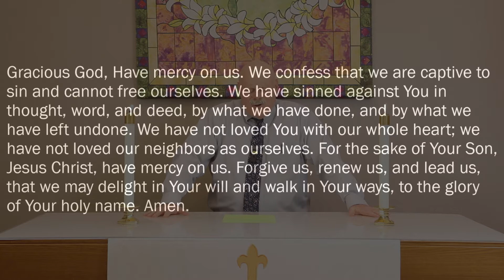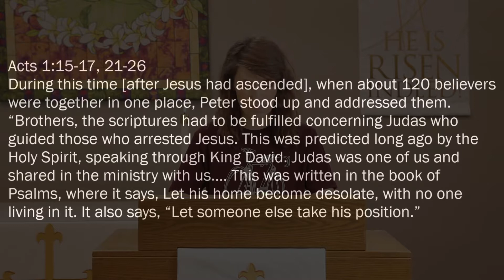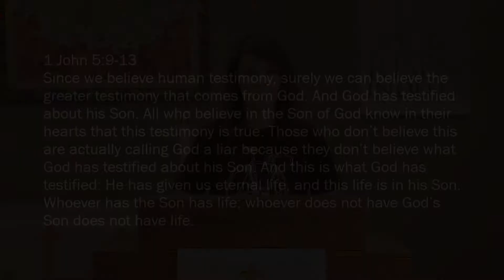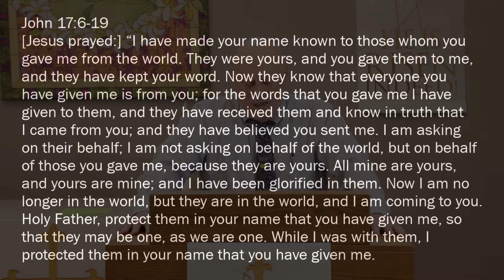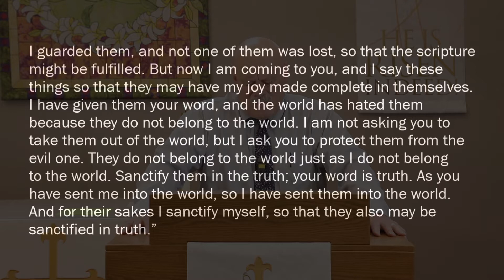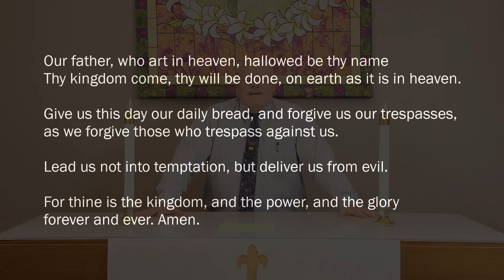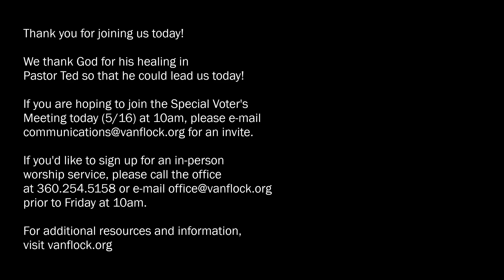"Revisiting the Matthias Decision" May 16, 2021 Sunday Message from Pastor Ted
“In the meantime…” Today’s lessons give us a little insight into the mindset of Jesus’ followers as they waited with anticipation for His return. He prayed that they might be one as He and His Father were one; but they had to recognize, despite His prayer, they did not know everything; they’d have to
live by faith.
Readings:
Acts 1:15-17, 21-26
1 John 5:9-13
John 17:6-19